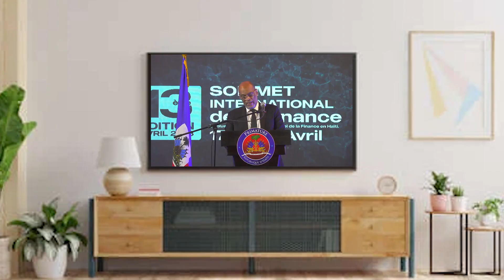Eske premye minis Ariel Henry gen 2 pye li sou la tè?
Nan yon peyi kote ssa nèg ak zam kap fè laplielebotan pou yon premye minis ap pale de touris. Eske se yon premye minis ki gen t&t dwat.